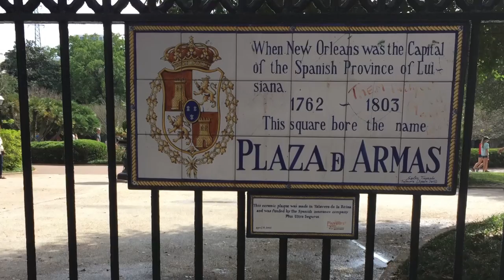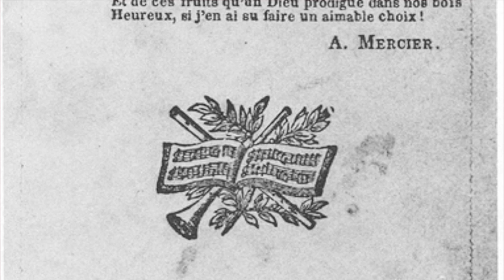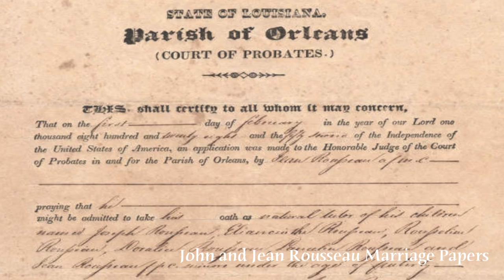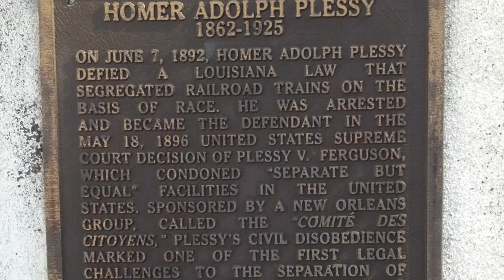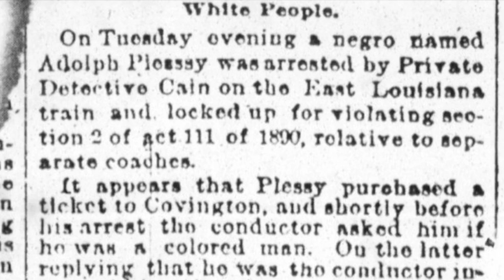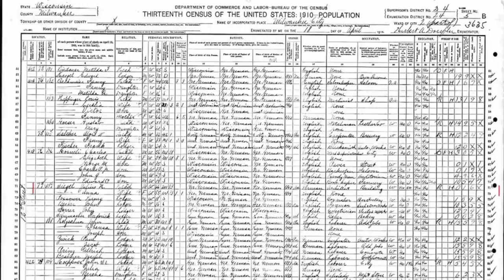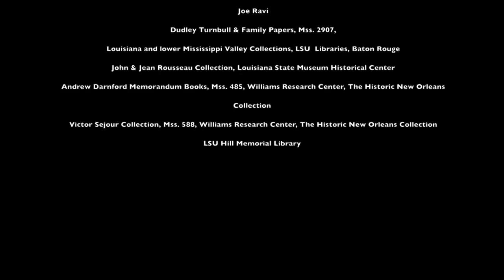A Hidden Legacy: The Creoles of Color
A uniquely Southern city, New Orleans had one of the largest populations of Free People of Color before the American Civil War. French & Spanish influences birthed a multi-ethnic, skilled black community whose legacy remains part of the heartbeat of the Crescent City.